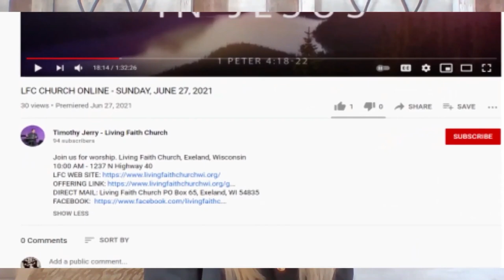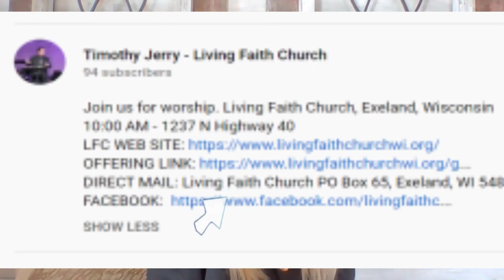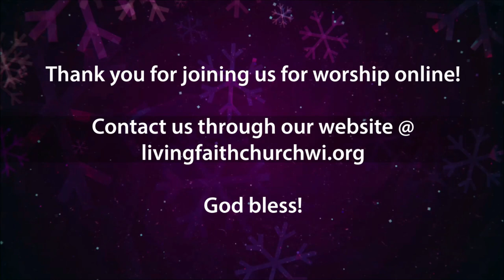ARE YOU LIVING WITH A SLAVE MENTALITY SUNDAY WORSHIP - PASTOR TIMOTHY JERRY - SEPTEMBER 1, 2024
The children of Israel who came out of bondage in Egypt were free people with a slave mentality. Uncomfortable with their newly acquired liberty; they could not handle the responsibility that came with that freedom. Every time they were confronted with a challenge, they wanted to go back to where they came from.

Today we find this same slave mentality within the church. Egypt represents the world outside of Christ, the ungodly destructive lifestyles, and attitudes, which hold people in bondage to sin. Before a person comes to Christ, they are living a life of slavery to sin, a slave to the worlds' lies. Christ is the deliverer, who like Moses came into the world of Egypt to deliver all who would follow him. Those who come to Him are lead out of Egypt, out of the bondages of sin, out of slavery!

Join us for worship on-site or on-line. Living Faith Church, Exeland, Wisconsin
10:00 AM - 1237 N Highway 40 or at our Rice Lake location 1725 S Main Street, Rice Lake
Join us on Saturday nights for the Gathering @ The Worden Avenue Exchange,
310 Worden Ave. E, Ladysmith, WI